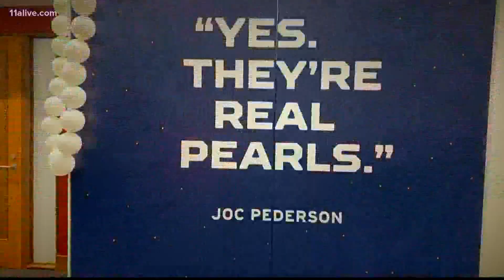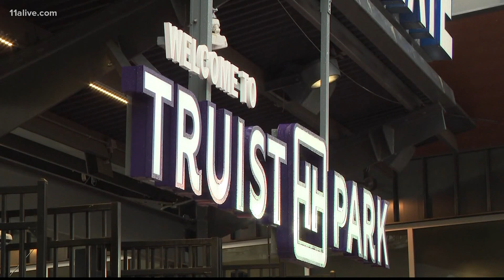Braves fans show up big for Game 3 of World Series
Long before the Braves won their way to the World Series, the team won the hearts of fans.

11Alive is Where Atlanta Speaks. We believe that news shouldn’t be a one-way conversation, but a dialogue with you. Join in, share your thoughts and connect with new perspectives.